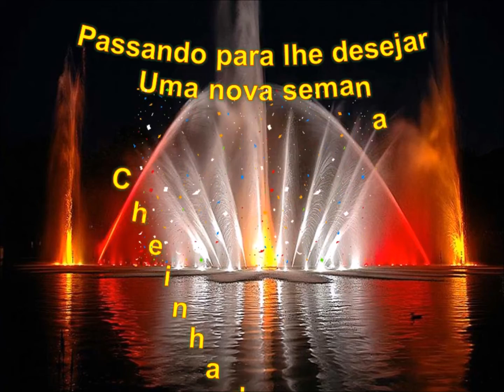Linda e abençoada semana pra você